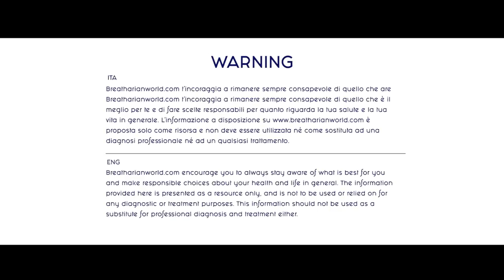PWF 2018 Jasmuheen (All Languages Subtitles)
Pranic World Festival (PWF) 2018 - Jasmuheen
Tutorial to select the All Languages subtitles on youtube : Tutorial pour selection Sous-Titre dans toutes les langues : Tutorial per selezione sottotitoli in tutte le lingue